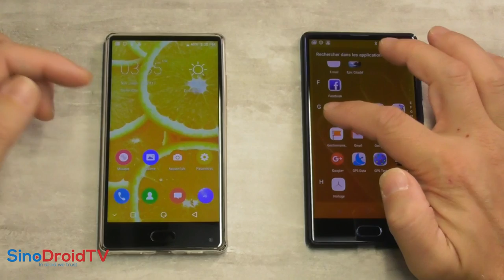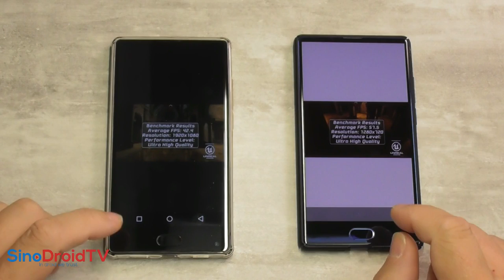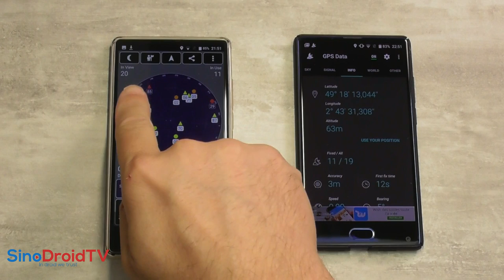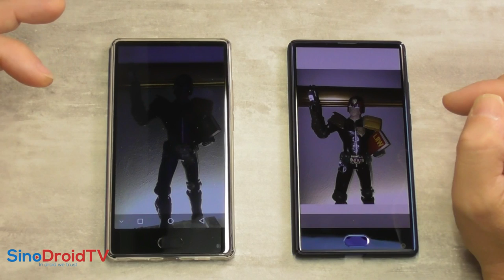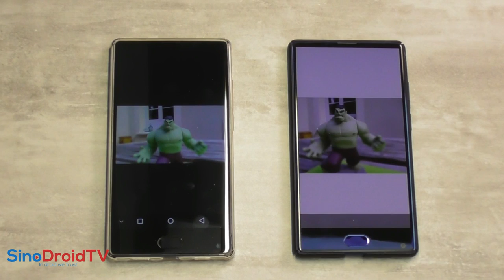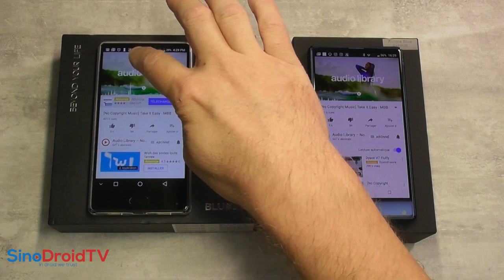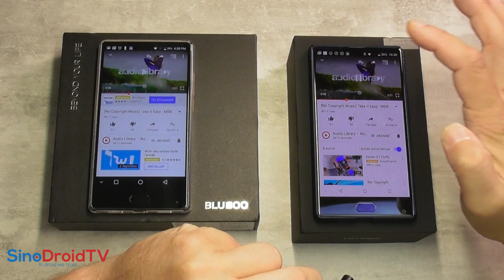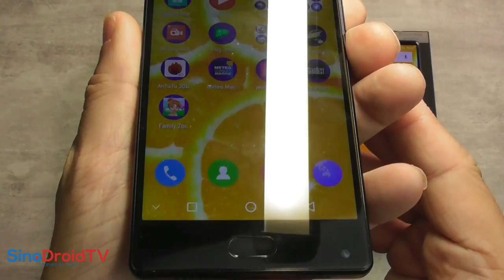DOOGEE MIX vs BLUBOO S1 - Comparatif puissance et caméra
TechVlog-146 Comparatif BLUBOO S1 Vs DOOGEE MIX
↓↓↓↓↓↓↓↓↓↓↓↓ Cliquez pour plus d'info ↓↓↓↓↓↓↓↓↓↓↓↓↓↓

Test / Comparatif des Bluboo S1 et Doogee Mix

Deux modèles plus que comparables surfant sur la vague des smartphones sans bordures sur le haut à la façon du Xiaomi Mi MIx.
Puissance équivalente et spécifications identiques ne font pas tout.

CPU Helio P25 - 4GB RAM + 64GB ROM
Ecran 5.5" FullHD d'un côté et Amoled HD de l'autre
Caméra 13MP Samsung Isocell et 16MP (interpolé de l'autre)
Batterie de 3300mAh en moyenne

Les modèles testés sont à vendre. Deux Doogee Mix sont disponibles, : un bleu et un noir